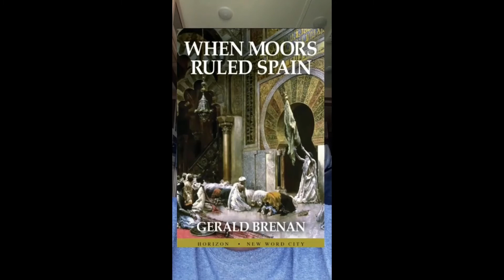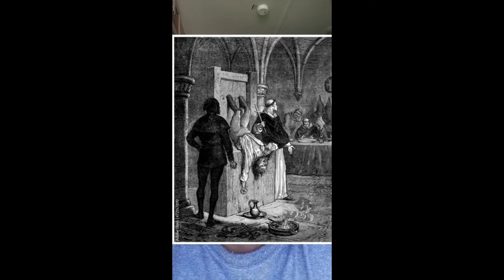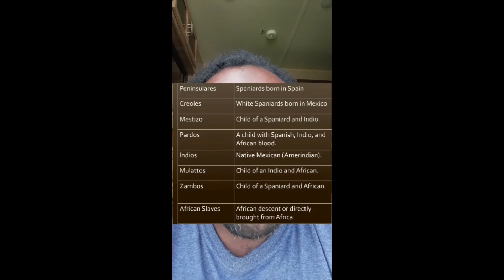Afro Mexicans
Afro-Mexican refers specifically to Mexicans who have above-average levels of WestAfrican ancestry noticeable in their phenotype.

As opposed to other Spanish speaking countries in LatinAmerica with visible AfroLatino populations, the history of Africans in Mexico has been lesser known for a number of reasons. Included among these reasons were Negrophobia, intermarriage with Indigenous Mexican groups, racism in Mexico and other LatinAmerican countries, and Mexico's tradition of defining itself as a Mestizo country.

Enslaved Africans were brought to Spanish America including Mexico, becoming an integral part of Mexican society. AfroMexicans engaged in a variety of economic activities as slaves and as free persons. Mexico never became a society based on slavery, as happened in the Anglo-American southern colonies or Caribbean islands, where plantations utilized large numbers of field slaves.

Mexico is one country that has denied having any ties to Africa but as we have seen, people are speaking up about this ancestry and the relations they have to Africa. NuevaEspaña or New Spain which is now Mexico, there were slaves who were transported through ships from 1521 to 1810. Those from Africa belonged mainly to groups coming from Western Sudan and ethnic Bantu.

The origin of the slaves is known through various documents such as transcripts of sales. Originally the slaves came from CapeVerde and Guinea. Later slaves were also taken from Angola.

To decide the sex of the slaves that would be sent to the New World, calculations that included physical performance and reproduction were performed. At first half of the slaves imported were women and the other half men, but it was later realized that men could work longer without fatigue and that they yielded similar results throughout the month, while women suffered from pains and diseases more easily. Later on, only one third of the total slaves were women.

Gonzalo Aguirre Beltrán coined the term Afro-Mexican in 1945 in Mexico City, during the foundational meeting of the Institute for African American Studies. But that doesn’t mean that a color consciousness didn’t exist in Mexico. Prior to that, there were a host of names for Afro-Mexicans such as “Casta,” “Chilango,” “Jarocho,” and “Boshito,” all terms that refer to the lack of blood purity of non-white people. That would explain why many people in Mexico do not identify themselves as Afro-Mexican today.